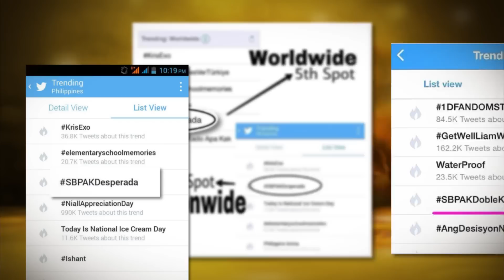Sana Bukas Pa Ang Kahapon: Hindi na sila Papaawat!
Watch the full episodes of Sana Bukas Pa Ang Kahapon on TFC.TV